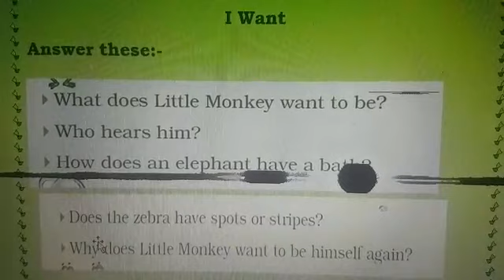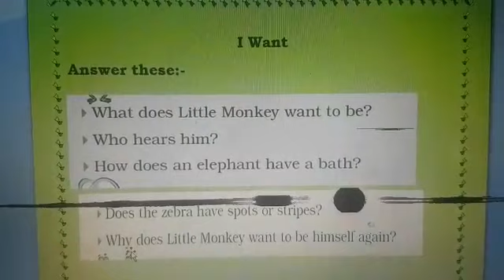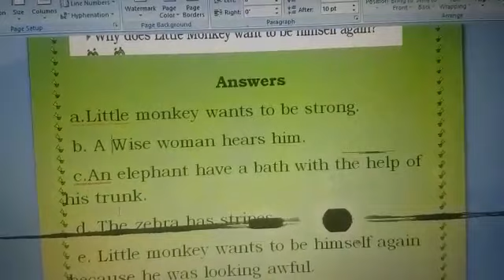Class 2 answer these of chapter "I want" by Mrs. Ritu Batra